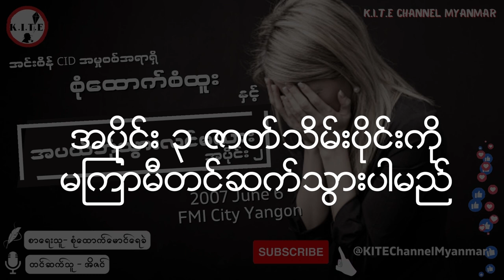သေဆုံးသူ၏ခန္ဒာကိုယ်ကို ဖျောက်ဖျက်ရန်ကြံစည်ကြခြင်း အပိုင်း၂ ဖြစ်ရပ်မှန်မှုခင်း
စုံထောက်မောင်စံထူးနှင့်အပယ်ဘုံသွားလင်မယား အပိုင်း ၂၊ ဖြစ်ရပ်မှန်မှုခင်း

အားပေးကြတဲ့ပရိသတ်များအားလုံးကို ကျေးဇူးအများကြီးတင်ရှိပါတယ်ခင်ဗျာ။